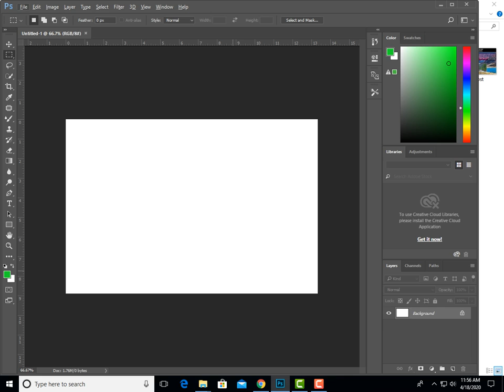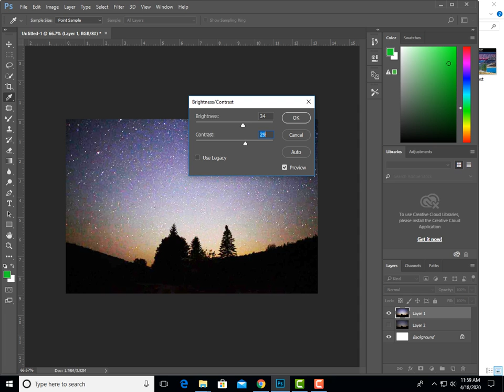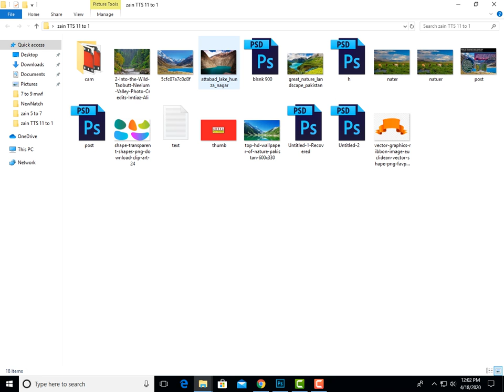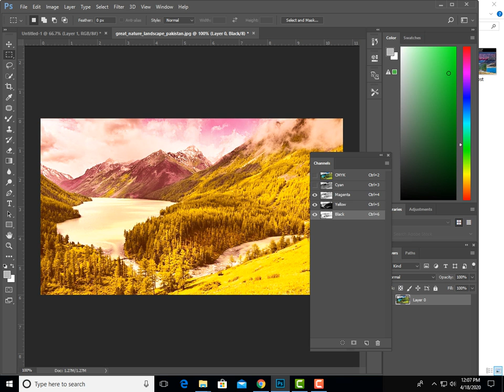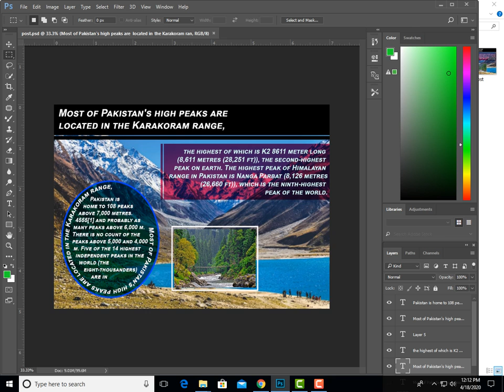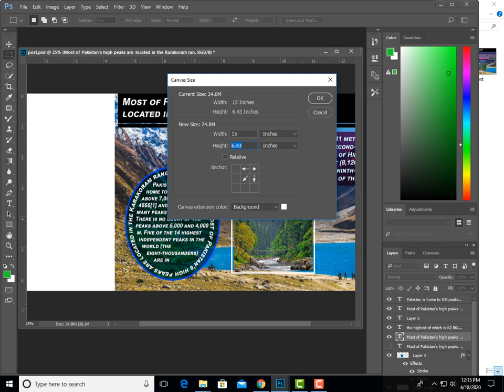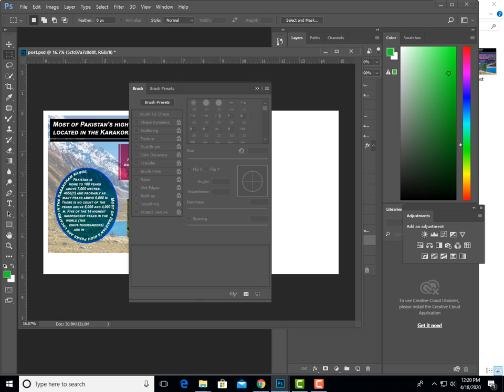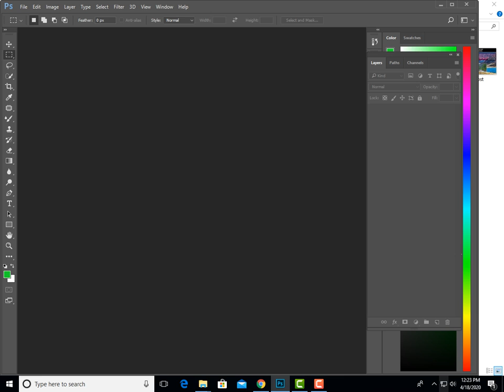Sir Zain 11-1 TTS - Topic: Photoshop Image Options